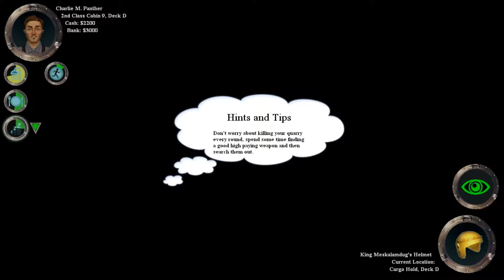#4 The Ship! (Stupid security!)